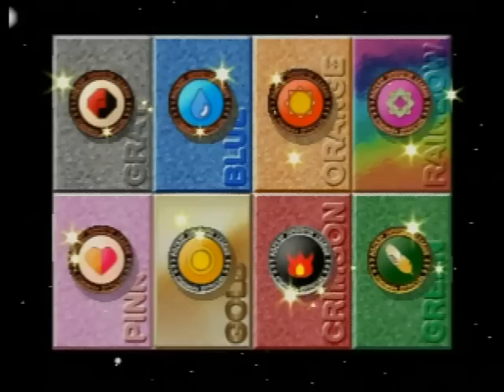ポケモンスタジアム2 07-3